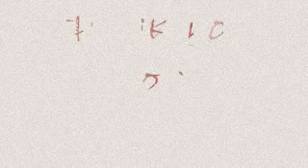CHARCOAL PAINTING PINOY ARTIST Dennis Tresvalles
BY : DENNIS TRESVALLES